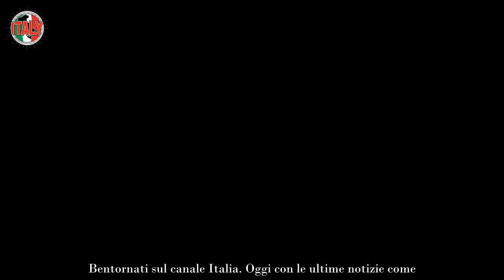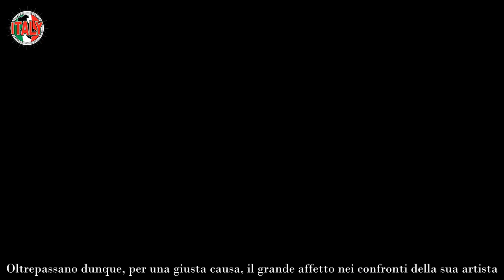Mi hanno chiesto di entrare al Gf Vip, ma non mi sento pronto la rivelazione di un volto molto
Chi ha rifiutato la proposta di Alfonso Signorini per entrare nella casa del Gf Vip 7? Le parole di uno dei volti che all'esterno, è enormemente discusso per il suo legame con una delle inquiline.

Siamo riusciti a risalire a questa clamorosa rivelazione attraverso un'intervista che abbiamo fatto qualche giorno fa. Si tratta di un personaggio di cui si parla parecchio, a causa di una serie di dinamiche generate dalle vicende che stanno accadendo nella casa del Grande Fratello Vip. Ne sono successe di cose dalla metà di settembre, da quando Alfonso Signorini e tutta la sua squadra, hanno inaugurato una delle edizioni più complicate e ricche di dinamiche degli ultimi anni.